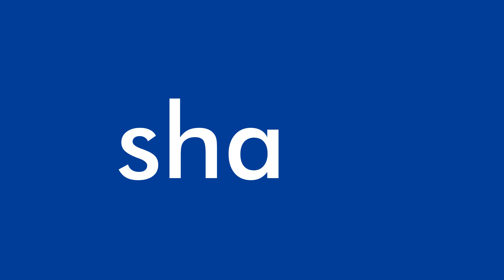SPELLING BEE WORDLIST G&CH (THIRD GRADE)